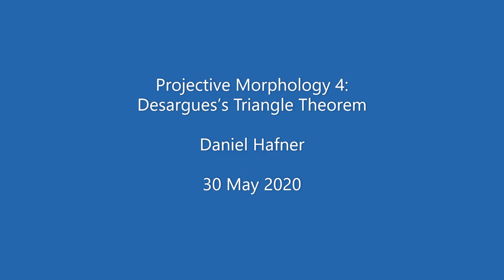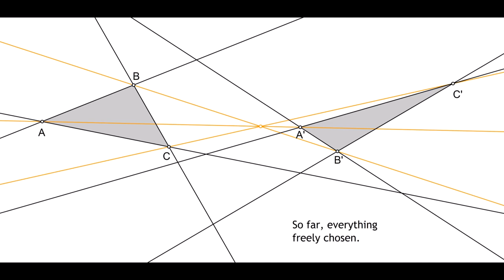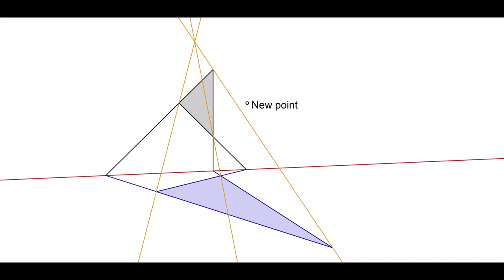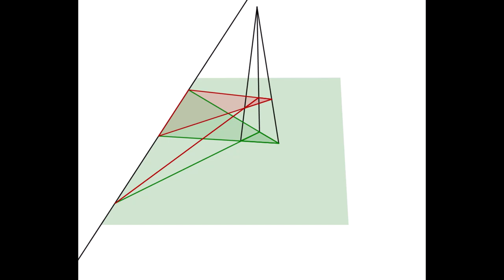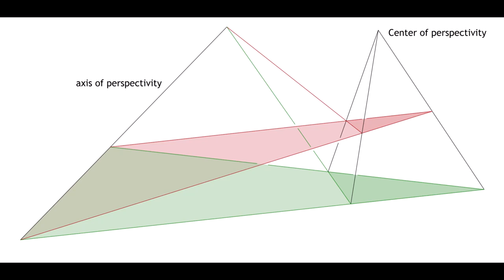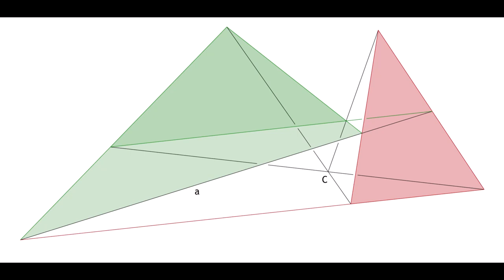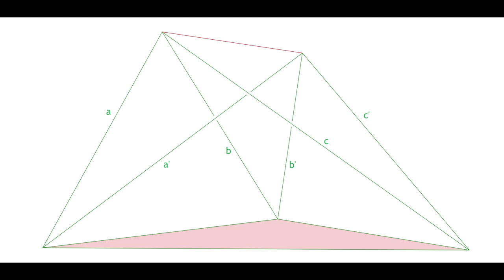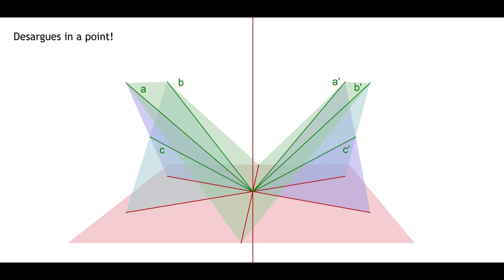Projective Morphology 4: Desargues's Triangle Theorem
Desargues's theorem is relatively simple, but will prove to have profound consequences.  We also try the corresponding theorem in a point.

Other topics:  projective geometry, spatial visualization exercises, non-Euclidean geometry, perspective, polarity, duality, geometry in a point